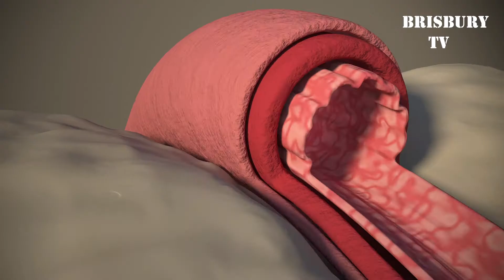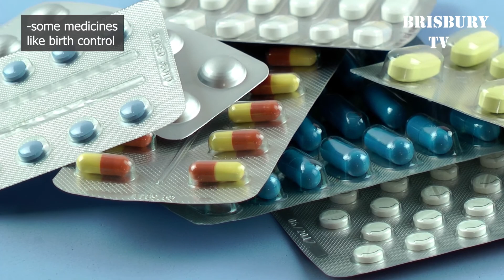What Causes High Blood Pressure?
Your blood is carried by the arteries throughout your body.When your heart beats,it pushes blood through your arteries.As the blood flows through the arteries,it puts pressure on the walls of the arteries.This is what is called blood pressure.